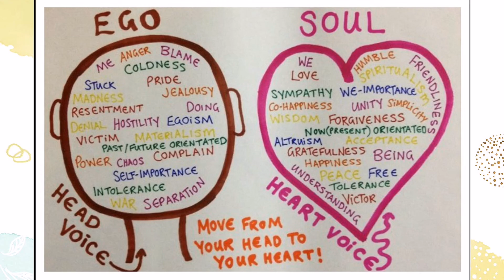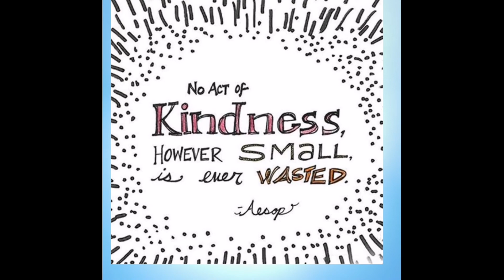We Are All Connected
brother's & sister's, friends & enemies,
join me for a harmonious few minutes to breath in the love and exhale the negativity that may be clouding your light. (cont. below)

be.here.now

you are loved and appreciated,
time and distance may keep us from one another but our frequencies are free to do as they please so vibrate and let your love light shine.
-BSG

Statements in this video are substantiated with facts that will stand in a court of law. Informed Consent requires a flow of information. Click on the hyperlinked sections to direct you to primary sources such as CDC, WHO, FDA documents.